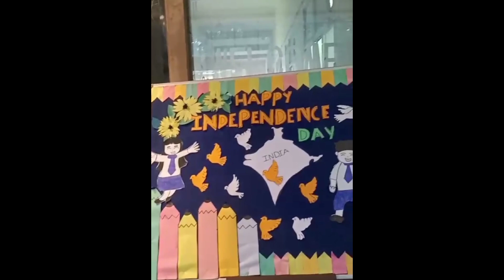78th Independence day celebration in School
78th Independence day celebration in School